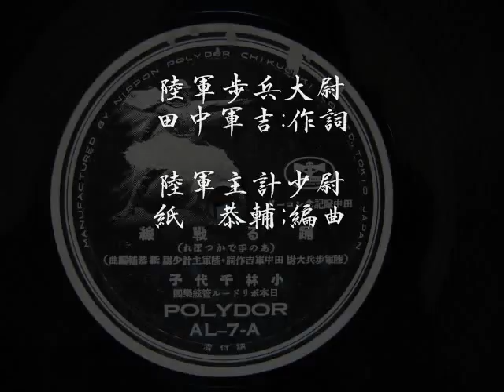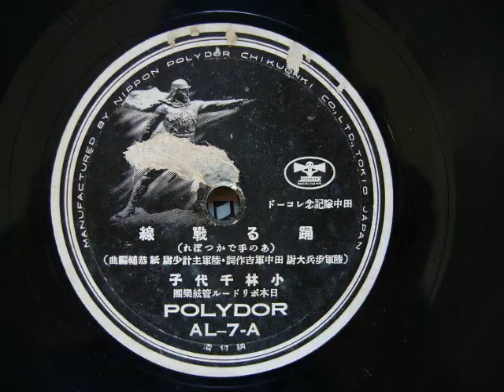踊る戦線（あの手でかっぽれ） 小林千代子（旧動画）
陸軍歩兵大尉田中軍吉：作詞、陸軍主計少尉紙恭輔：編曲。
昭和十六年。片面は「都々逸」。